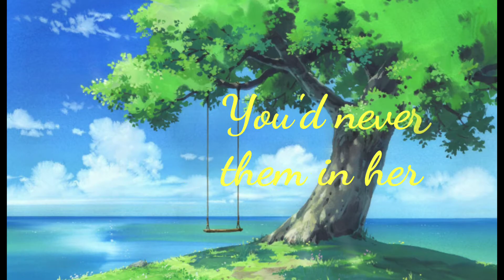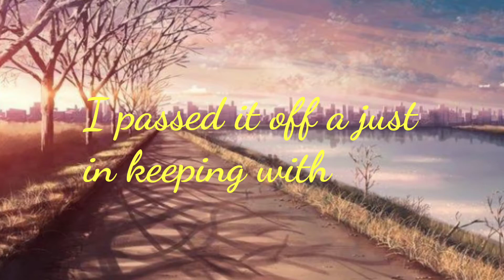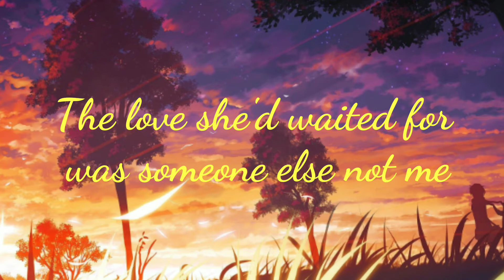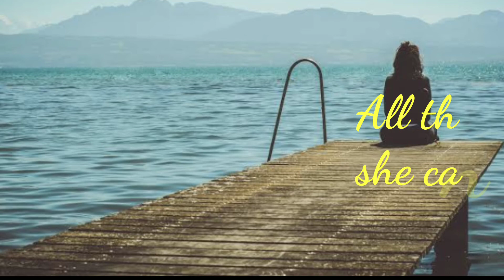Diary - Bread [with lyrics]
song   diary
artist  bread
writer david gates
licenced   wmg ( on behalf of elektra 0591)
Sony atv